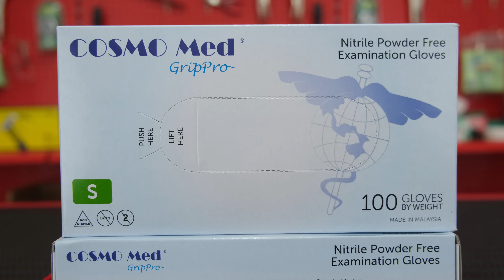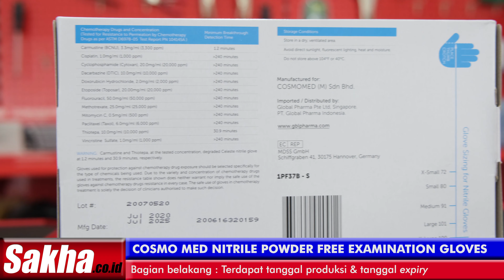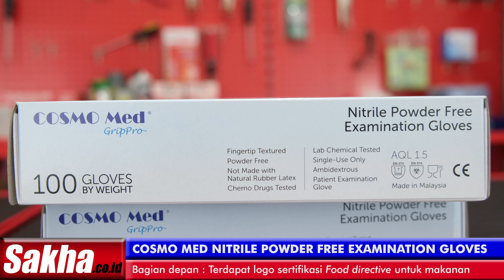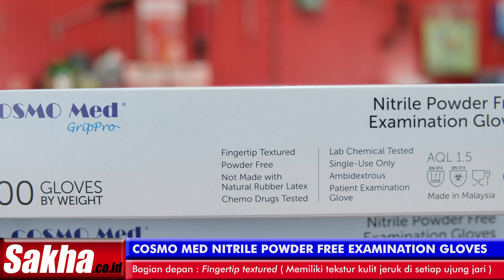Distributor COSMO MED Nitrile Powder Free Examination Gloves, Jual COSMO MED Nitrile Powder Free Exa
COSMO MED Nitrile Powder Free Examination Gloves
Sakha.co.id adalah Distributor Resmi COSMO MED Nitrile Powder Free Examination Gloves

Cosmo Med Glove Nitrile
Warna : Ungu, Purple, Biru, Green
Fitur : Fingertip Textured
    Powder Free
    Not Made With Natural Rubber Latex
    Chemo Drugs Tested
    Lab Chemical Tested
    Single Use Only
    Ambidextrous
    Patient Examination
Packing : 100 Pcs / Box

Untuk melihat video SARUNG  TANGAN yang lainnya silahkan klik link di bawah ini :

Sakha.co.id adalah Main Distributor COSMO MED Nitrile Powder Free Examination Gloves

Untuk mendapatkan support dari kami seperti :
- Penawaran harga
- Informasi stock
- Kunjungan
- dll

Silahkan hubungi Customer Service kami :

Sakha.co.id
Ruko Little China JC 23,
Legenda Wisata, Gunung Putri, Bogor
Jawa Barat, Indonesia.
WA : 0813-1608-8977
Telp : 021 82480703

Sakha.co.id adalah Distributor Utama COSMO MED Nitrile Powder Free Examination Gloves